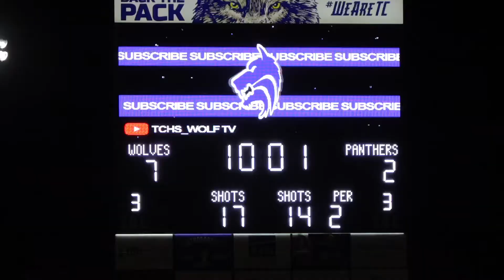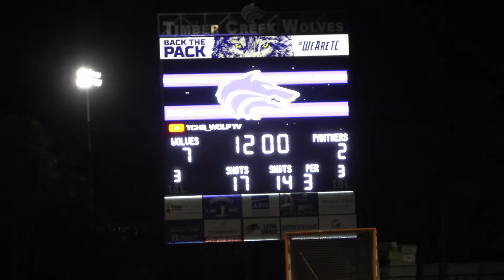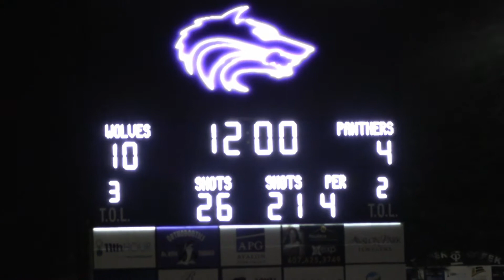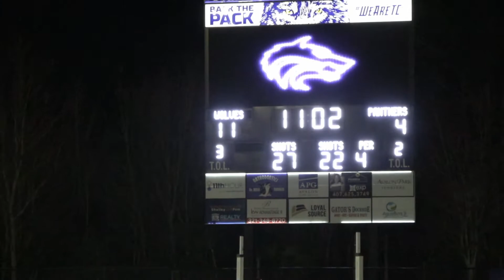2022 Timber Creek vs Dr. Phillips [LAX RAW FOOTAGE]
Timber Creek vs Dr. Phillips: Unedited raw lacrosse game day video footage.